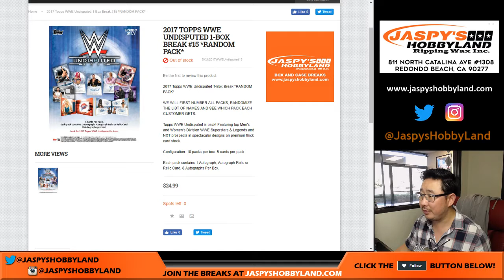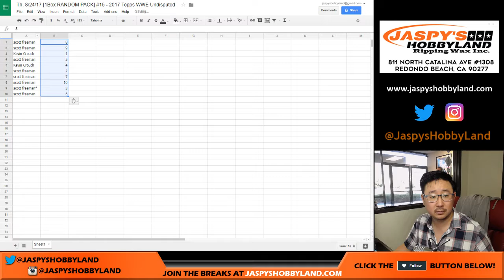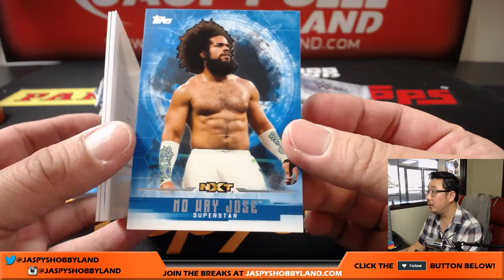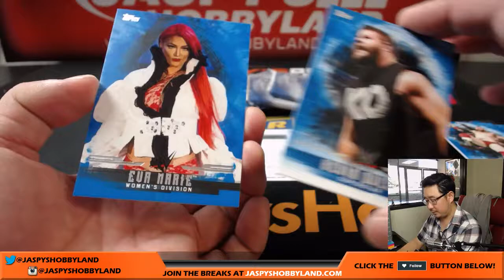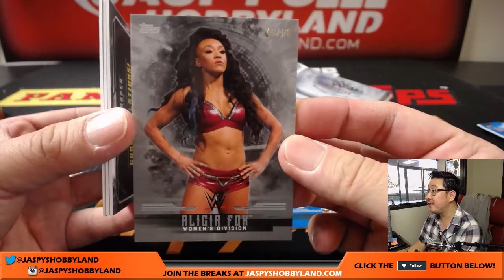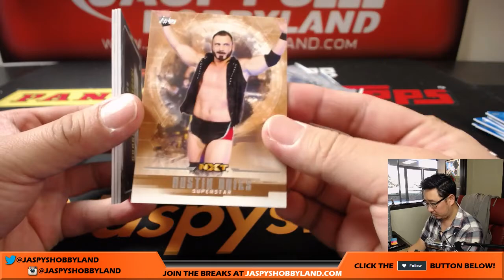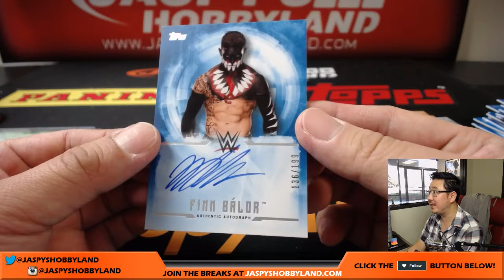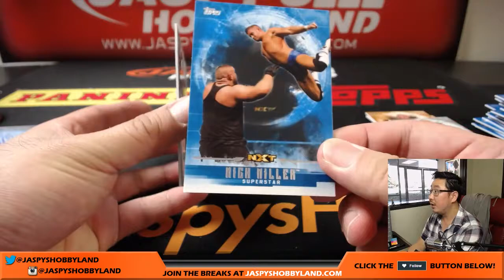Th, 8/24/17 [1Box RANDOM PACK] #15 - 2017 Topps WWE Undisputed